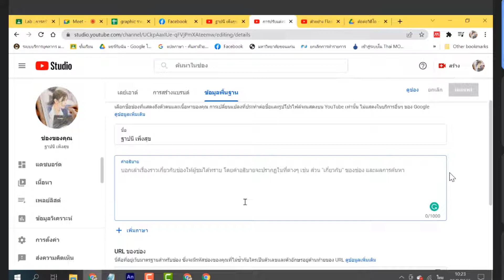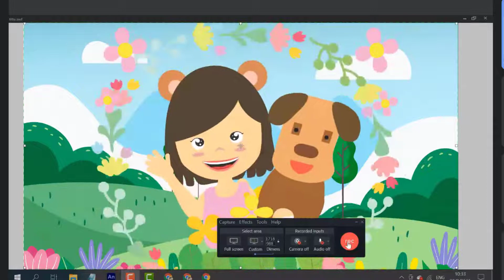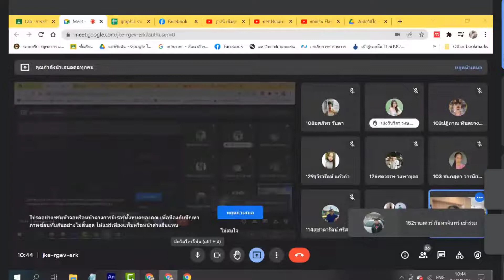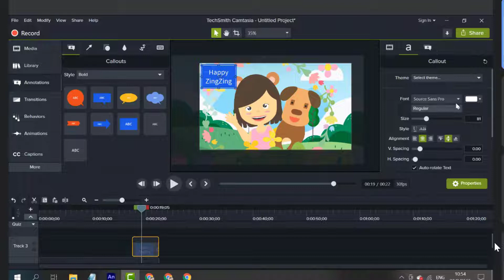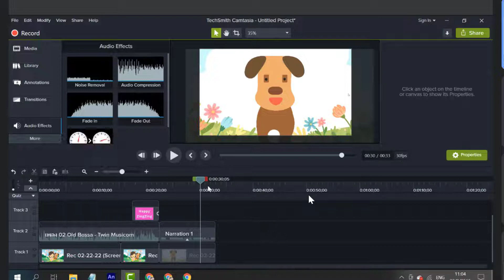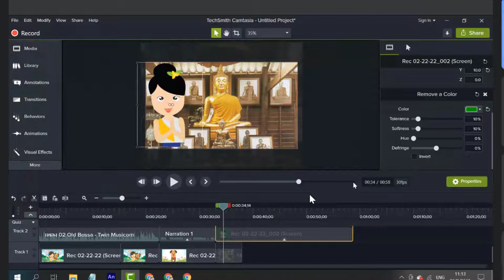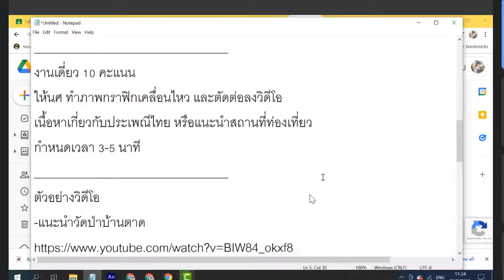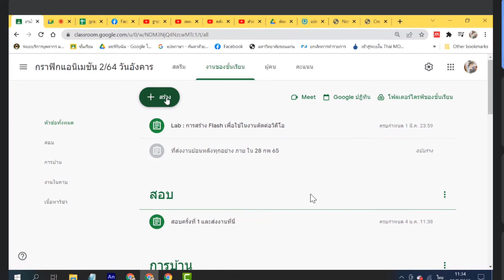สอนออนไลน์ ทำ Flash Animation และตัดต่อวิดีโอลง YouTube